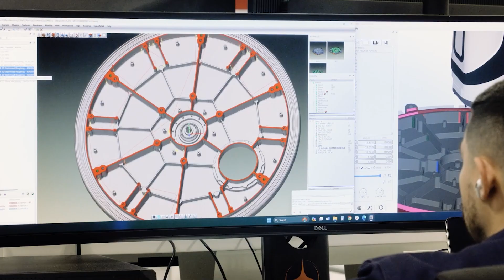SpaceX Revealed Starship to Become NEW NASA Space Station...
Could a spacecraft designed for Mars become our next home in orbit? SpaceX thinks so, and they're proposing something that could revolutionize space habitation.Picture Starship, not just as a vessel for deep space exploration, but as a cutting-edge space station. It's bigger than the ISS, reusable, and could change everything we know about living off-Earth. Curious about how this ambitious plan could unfold? Let's dive into the details.